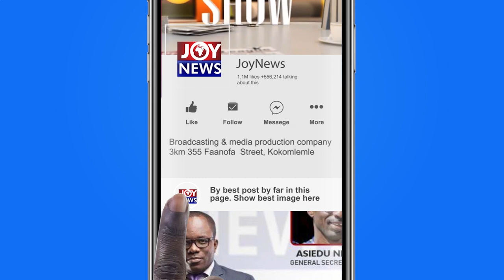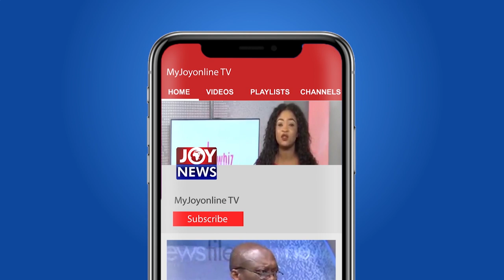I have not lost my mind, why should I do drugs? - Ike Bazooka Quartey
for more news and all the breaking stories.